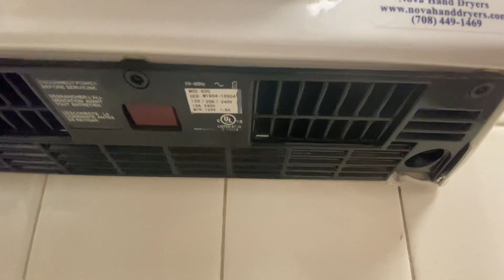Nova 2s [1/3] | Grand Prairie, TX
12/1/2021 By DFW FAA Brianvators

Well guess what? All of the ASI Profiles that was located at a B Hall is now gone for good!

Hand Dryer Specifications:
-Color: White Cast Iron
-Brand: Nova Corporation
-Model #: 0930
Serial No: M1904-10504 and 50015957